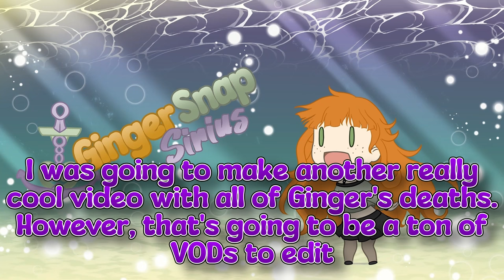Chat turned my Malenia fight into a drinking game 🥲 |Elden Ring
I AM SIRIUS, HAMMER OF RANNI... AND I HAVE ONLY KNOWN DEFEAT.

I SWEAR I'LL BEAT HER ONE DAY.

...𝘩𝘰𝘱𝘦𝘧𝘶𝘭𝘭𝘺 𝘯𝘦𝘹𝘵 𝘴𝘵𝘳𝘦𝘢𝘮. ;~;